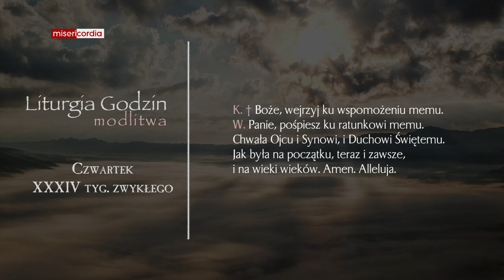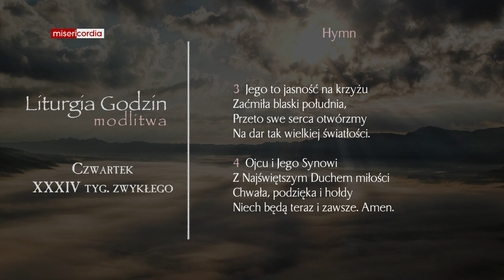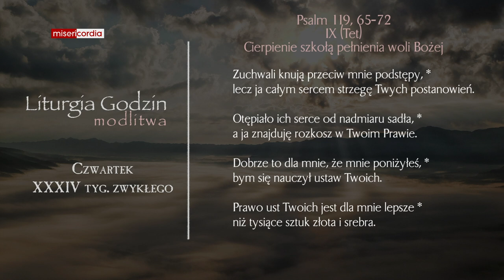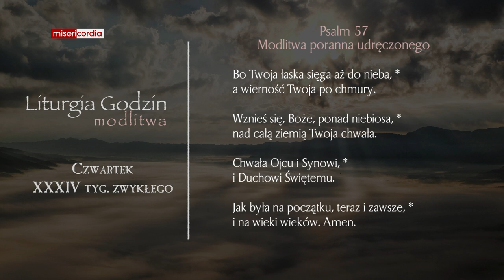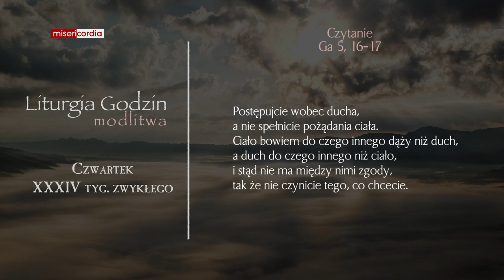Liturgia Godzin | Modlitwa Południowa | Czwartek, XXXIV tyg. zwykłego